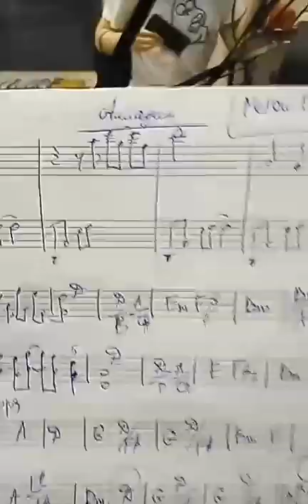Alice Kolmagorova, Boris Putintsev, Valentina Smirnova. Rehearsal.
"Alladin" from the movie